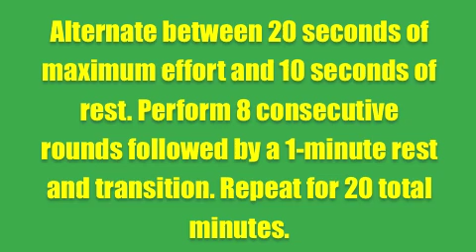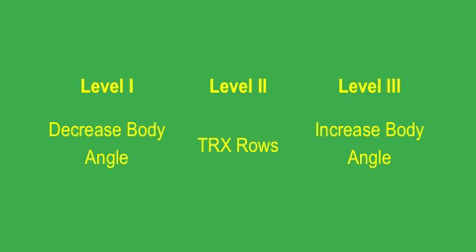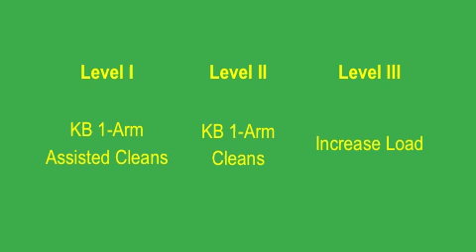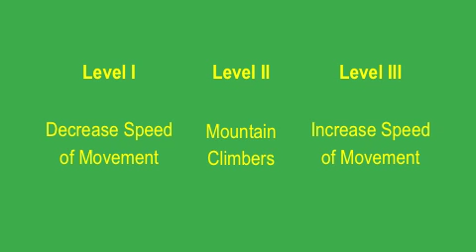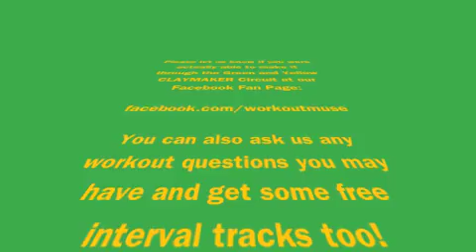Green and Yellow Clay Mathews Super Bowl Workout: The Claymaker Circuit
SUPER BOWL SPECIAL

"The Green and Yellow
Claymaker Circuit"

Alternate between 20 seconds of maximum effort and 10 seconds of rest. Perform 8 consecutive rounds followed by a 1-minute rest and transition. Repeat for 20 total minutes.

1- Split Squat Jumps
2- TRX Rows
3- Band Squat to Press
4- Med Ball Overhead Slams
5- Kettlebell 1-Arm Clean (L)
6- Kettlebell 1-Arm Clean (R)
7- Battle Ropes Jumping Jacks
8- Mountain Climbers

Please let us know if you were actually able to make it through the Green and Yellow CLAYMAKER Circuit at our Facebook Fan Page:

You can also ask us any workout questions you may have and get some free interval tracks too!

Clay Mathews...

We heart you ;)